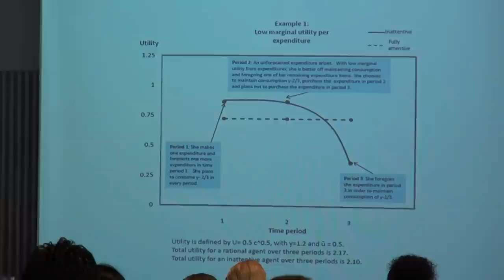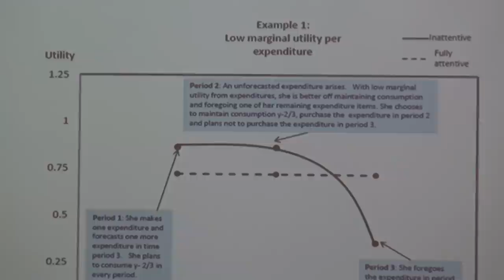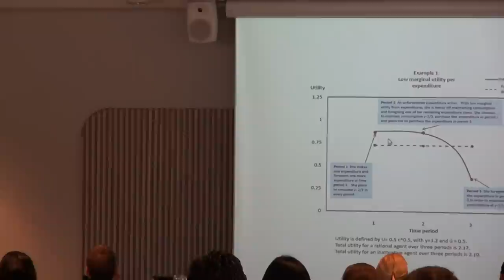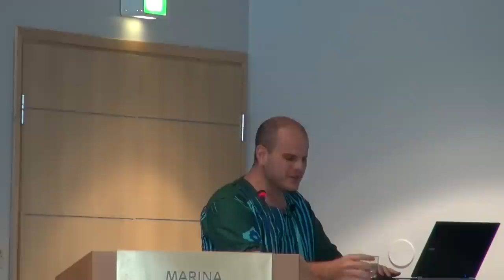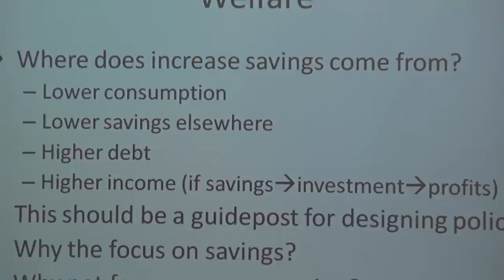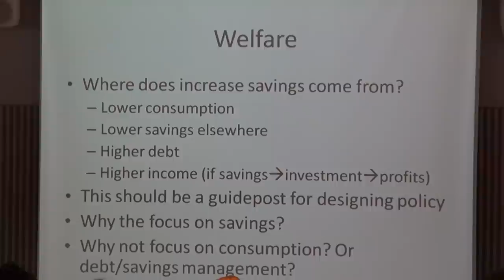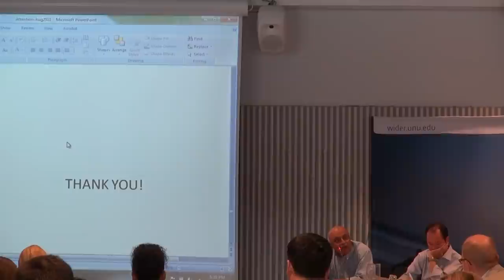'Getting to the Top of Mind: How Reminders Increase Saving'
Dean Karlan, Yale University, Margaret McConnell, Sendhil Mullainathan and Jonathan Zinman

UNU-WIDER Conference on Poverty and Behavioural Economics
1-2 September 2011, Marina Congress Center, Helsinki, Finland